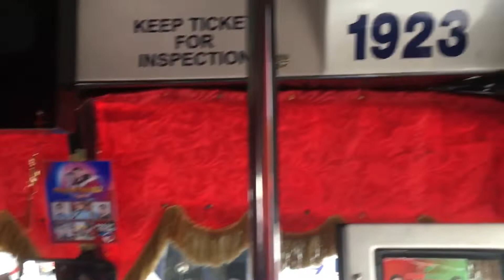Tamang bisita lang po sa aming idol sir Mego Pogsit sa Philtranco Terminal Calamba (Turbina) 5/30/22